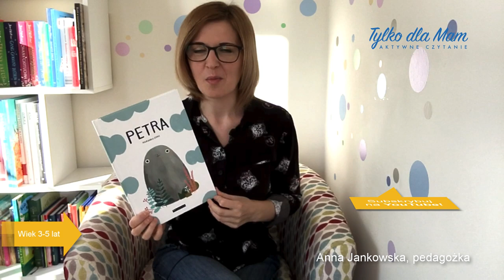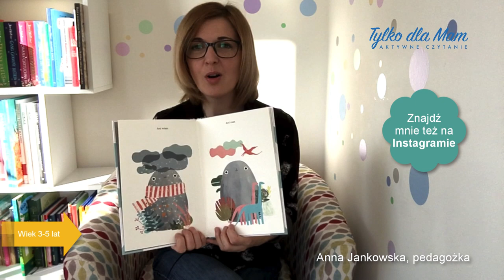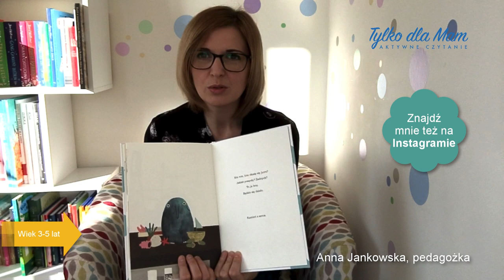Petra KSIĄŻKI DLA DZIECI | Aktywne Czytanie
Petra. Książka dla dzieci, które lubią zbierać kamienie 🔍

Petra to książka dla dzieci o kamieniu. Prosta opowieść o myślącym i mówiącym kamieniu, który wyobraża sobie, że jest zupełnie czymś innym, niż naprawdę jest. Jest kamieniem.

Petra z łaciny oznacza kamień. Petra nie jest zadowolona z tego, że jest kamieniem. Przez całą książkę przekonuje nas, że jest np. górą, królową, jajkiem, wyspą, ale nie kamieniem. Nie jest zadowolona z tego, że inni widzą w niej zwykły kamień.

Petra to kamień
Jednak nawet kamień może być niezwykły i Petra, po wielu przygodach, również dochodzi do takiego wniosku.

To zabawna, plastyczna, prosta książka dla najmłodszych. Uczy wrażliwości i patrzenia na świat oczami drugiej osoby. Pokazuje też, że warto polubić siebie, zamiast wciąż udawać kogoś innego, bo najczęściej tak jest, że inni lubią nas najbardziej, kiedy jesteśmy sobą. Petra już o tym wie.

Autorka Marianna Coppo
Wydawnictwo Wytwórnia
Dla dzieci 3-5 lat.

Moje opowieści są ścieżką dźwiękową z recenzji filmowych, dlatego czasami mówię o oglądaniu ilustracji. Słychać też szelest przewracanych kartek, bo to się często dzieje na żywo.  Nie każdy jednak może (lub chce) oglądać, niektórzy wolą posłuchać. I to mnie bardzo cieszy!

Nazywam się Anna Jankowska, jestem pedagogiem, tworzę podcast Nie tylko dla mam oraz blog Aktywne Czytanie – książki dla dzieci
Jeszcze więcej książkowych inspiracji na ten temat znajdziesz tutaj: